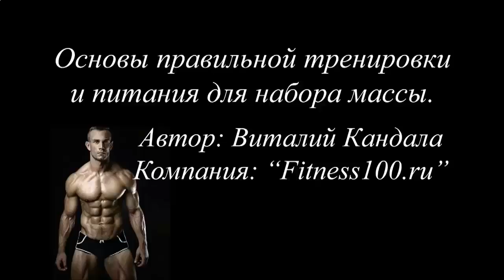КАК ЗА МЕСЯЦ НАКАЧАТЬ ПРЕСС ДО КУБИКОВ